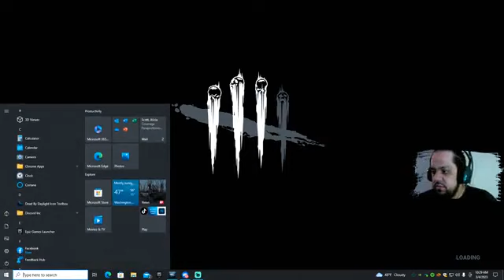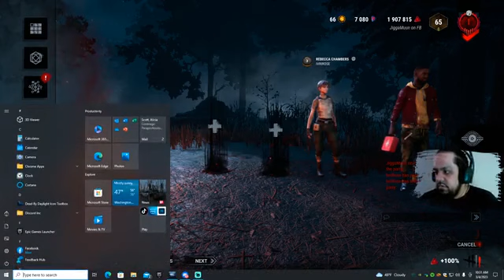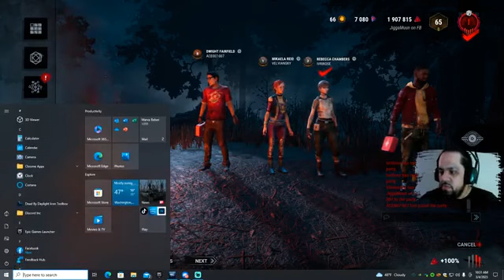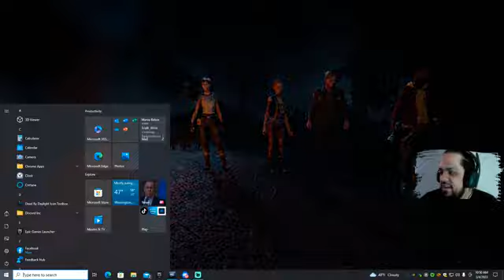Saturday morning vibration!!5372